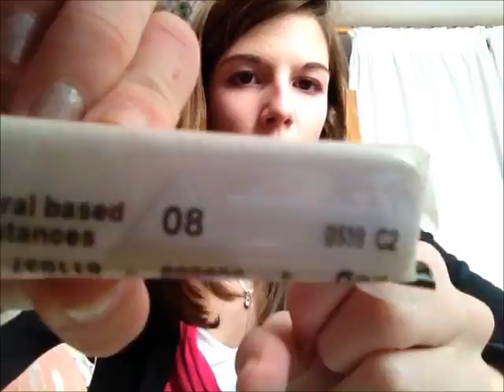Tuto fimo - Pâte à gateau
Petit tuto très demandé ;)